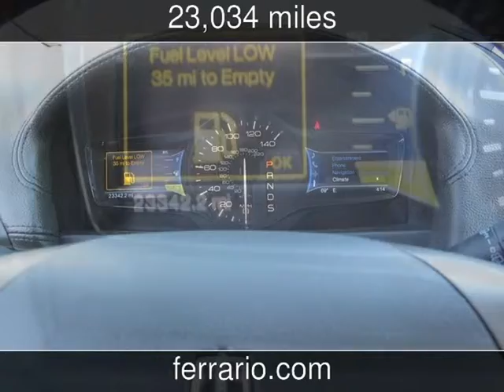2013 Lincoln MKX Used Cars - Elmira,NY - 2015-05-15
See more details about this used car This 2013 Lincoln MKX with 23,034 miles is for sale at Ferrario Auto Team.